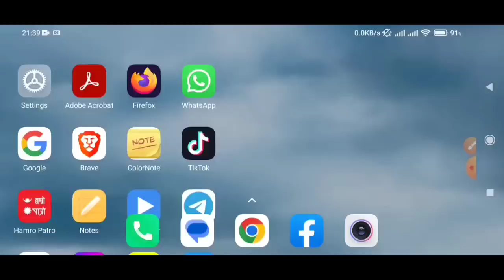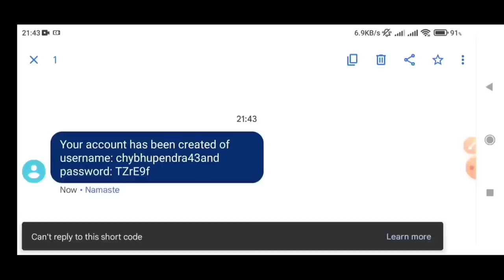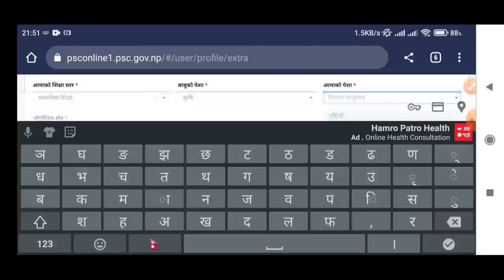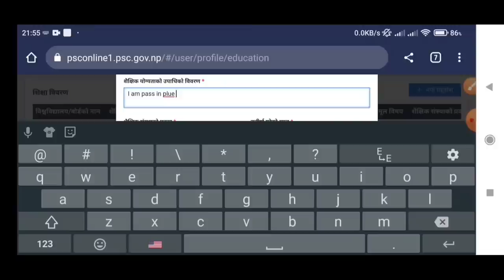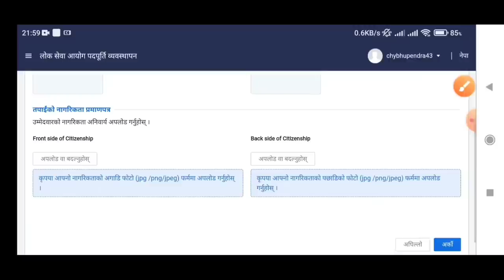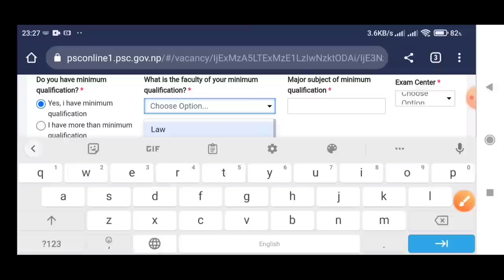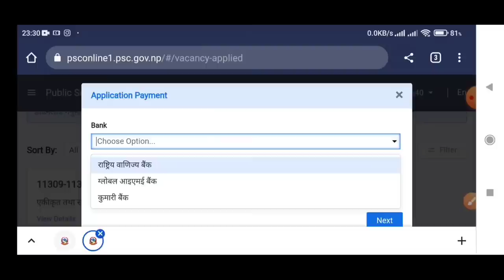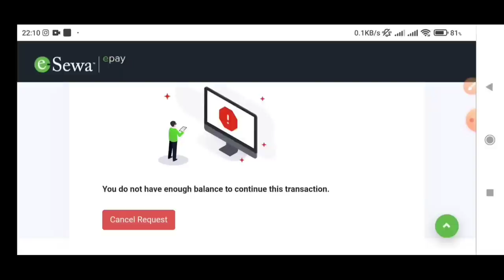How To Apply Online Form Of Kharidar Job Vacancy 2079 | खरिदारको अनलाइन फाराम यसरी भर्नुहोस् | २०७९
In this video I am teaching you How To Apply Online Form Of Kharidar Job Vacancy 2079.

1.How To Apply Online Form Of Kharidar Job Vacancy 2079
2.How To Apply Online Form Of Kharidar Job Vacancy 2079/2080
3.How To Apply Online Form For Kharidar Job Vacancy 2079
4.How To Apply Online For Kharidar Job Vacancy 2079/2080
5.How To Fill Online Form Of Kharidar Job Vacancy 2079
6.How To Fill Online Form Of Kharidar Job Vacancy 2079
7.How To Apply Online Form Of Kharidar Job Vacancy 2079 Lok Sewa Aayog
8.How To Fill Online Form Of Kharidar Job Vacancy 2079 Loksewa Aayog Job Vacancy 2079
9.Kharidar Ko Online Form Kasari Apply Garne Job Vacancy 2079
10.Kharidar Ko Online Form Kasari Bharne Job Vacancy 2079
11.लोकसेवा आयोग खरिदारको अनलाइन फाराम यसरी भर्नुहोस्।
12.लोकसेवा आयोग खरिदारको अनलाइन फाराम कसरी भर्ने ?